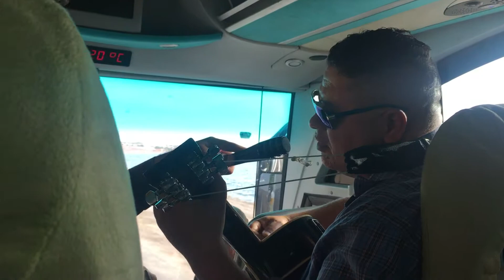Alegre caravana durante o percurso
Caravana terra prometida Egito e Israel em novembro de 2017

Viaje conosco, viaje para Israel!